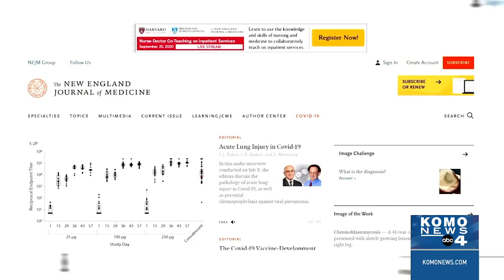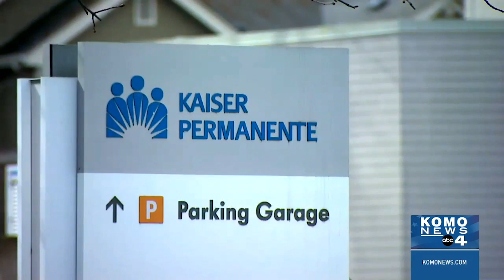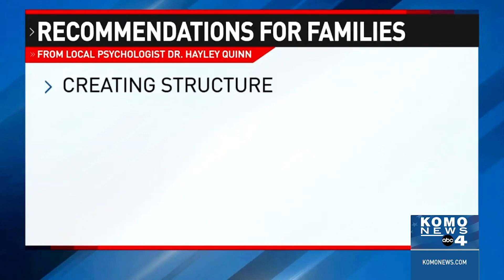Could a coronavirus vaccine be near?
New results out today about the world’s first experimental COVID-19 vaccine tested in humans. It's developed by biotech company Moderna. The clinical trial was launched in Seattle back in March with help from Kaiser Permanente Washington Health Research Institute.

00:00 - Promising Vaccine
02:06 - Bothell Shooting
04:06 - Officer Shoop Response
06:16 - Kids Mental Health